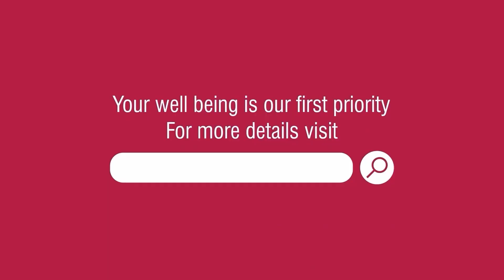Common causes of infertility in a woman | Dr. Pooja Singh from Indira IVF Kankarbagh, Patna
Today, many women in their reproductive age are unable to get pregnant even after several attempts. This can be due to female infertility, which can have several causes. At Indira IVF, every patient is given fertility treatment based on the underlying cause of their problem, so the possibility of them becoming parents increases. In this video, Dr. Pooja Singh from Indira IVF Centre in Kankarbagh (Patna) explains how problems in different parts of the female reproductive organs like ovaries, fallopian tubes, uterus, etc. along with some hormonal and genetic causes can lead to female infertility.

Call to book free consultation: 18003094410

Here is a brief explanation of some of the causes of infertility highlighted by Dr. Pooja Singh.
Problems in the ovaries:
• Endometriosis – Growth of tissues on the outside of the uterus
• Decreased ovarian reserve – Less than normal number of eggs present in the ovaries
• Premature ovarian failure – Improper functioning of the ovaries like reduced estrogen production or irregular ovulation
• Polycystic ovarian disease - Imbalance of hormones leading to ovulation problems
Issues in the fallopian tubes
• Blocked Fallopian Tubes – Obstruction in free passage of the sperm (for fertilization) and embryo (for implantation)
Complications in the uterus
• Fibroids - Non-cancerous growth of mass in the muscle cells of the uterus
• Adenomyosis – Abnormal growth of tissues (present on the uterine lining) inside the uterus
• Dense endometrial adhesions – Scarred tissues in the inner uterine walls due to infections or injuries
• Small uterine cavity – Inadequate space for a baby to grow inside the womb
• Thin endometrial lining – Thinning of the endometrium (below 7mm) due to inadequate estrogen levels
Hormonal Causes
• Hypogonadotropic Hypogonadism – Poor production of sex hormones due to issues with the hypothalamus or pituitary gland
• Hypothyroidism or Hyperthyroidism - Producing very less or excessive thyroid hormones
• Hyperprolactinemia – Releasing high levels of prolactin which can impact other hormones
• Polycystic ovarian disease
Genetic Causes
• Turner Syndrome - Absence of one X chromosome (either partially or completely)
It is vital to timely evaluate these causes and find a solution to treat them. Visit your nearest Indira IVF Centre today to consult our fertility experts.